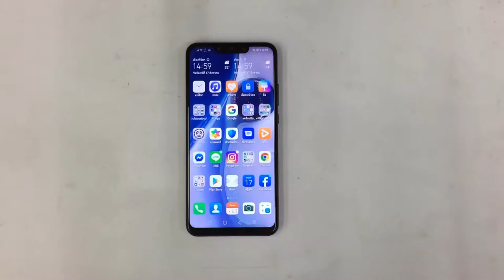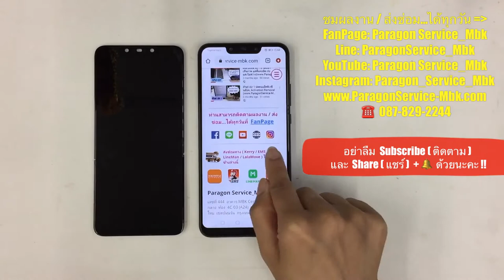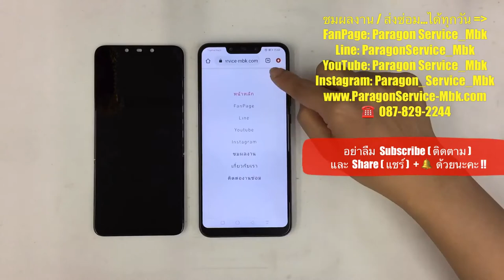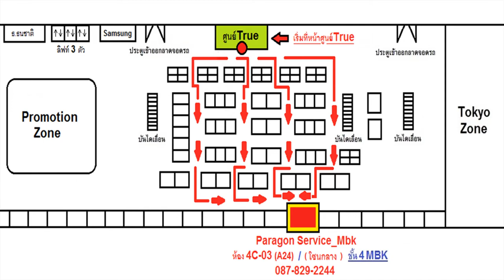Huawei Nova 3 กระจกแตก จอเป็นเส้น เปลี่ยนจอ สงซ่อมจาก จ.พิจิตร 0878292244